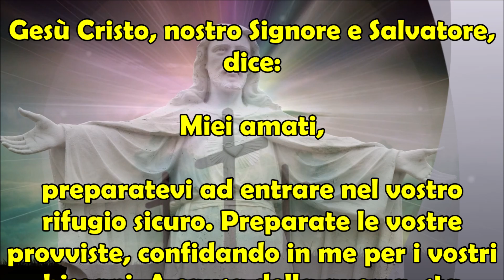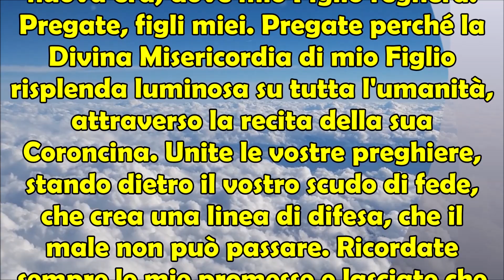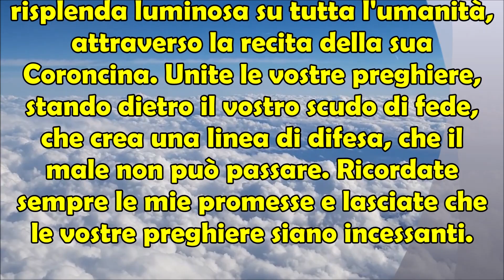Marzo 2022 Shelley Anna Apparizione e Messaggio Gesù e Madonna: l'Ora di Satana è Vicina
Shelley Anna, la veggente americana, ritorna con un suo messaggio 📖, anzi con un doppio messaggio rivelato da Gesù e dalla Madonna. Si parla della mancanza di provviste per colpa della guerra che ancora porterà carestie e morte e di Satana 👿 la cui ora è vicina ma lo stesso Satana non ha autorità sulle anime consacrate che sono devote al mio Sacro Cuore 💖. Marzo 2022 Shelley Anna Apparizione e Messaggio Gesù e Madonna: l'Ora di Satana è Vicina.

Gesù Cristo, nostro Signore e Salvatore, dice:

Miei amati,

preparatevi ad entrare nel vostro rifugio sicuro. Preparate le vostre provviste, confidando in me per i vostri bisogni. A causa della guerra, sta arrivando la scarsità di cibo. Non abbiate paura, miei fedeli. Sono il vostro fornitore, non nutro gli uccelli e adorno i fiori in bellezza? Abbiate fiducia in me e non siate ansiosi. Perché i poteri delle tenebre dominano le cose di questo mondo.
Ma voi non siete di questo mondo. Satana non ha autorità sulle anime consacrate che sono devote al mio Sacro Cuore. Miei Amati, rimanete nascosti nel Mio Sacro Cuore, dove le tenebre non possono penetrare.

Figli miei,

siete un'estensione della mia preghiera. Continuate a pregare il mio Rosario di Luce, che acceca i vostri nemici ed espone i mali di questo mondo.

L'ORA DI SATANA E' VICINA

ma i Cuori Santi, di mio Figlio ed io, prevarranno, mentre le tenebre si allontanano, rivelando l'alba di una nuova era, dove mio Figlio regnerà. Pregate, figli miei. Pregate perché la Divina Misericordia di mio Figlio risplenda luminosa su tutta l'umanità, attraverso la recita della sua Coroncina. Unite le vostre preghiere, stando dietro il vostro scudo di fede, che crea una linea di difesa, che il male non può passare. Ricordate sempre le mie promesse e lasciate che le vostre preghiere siano incessanti.

Così dice la vostra amorosa madre.